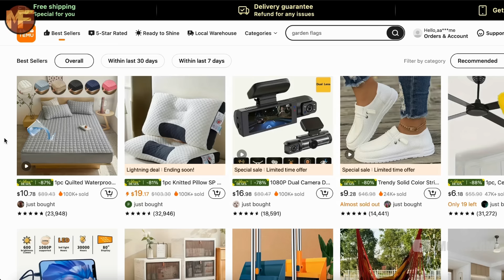The Entire Timeline of Severus Snape & Lily Potter's Relationship (Origin to Downfall)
Or search my code dpe6277 to claim a $100 coupon bundle for all：

Fanart:
Fanart:

Chapters:
0:00 Intro
1:43 Before Hogwarts
5:55 Hogwarts Years
10:35 Downfall
14:28 Post Downfall
7:16 Lily's Death
18:49 Protecting Harry Potter
20:22 Snape's Conclusion
21:33 Reflection